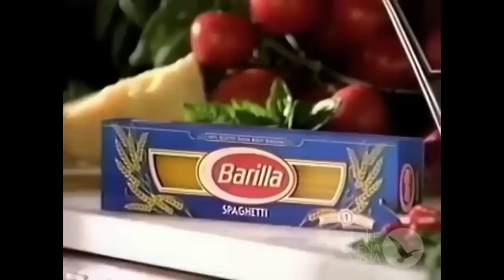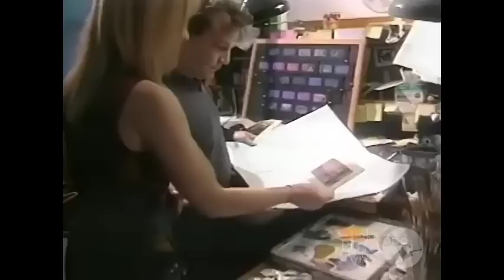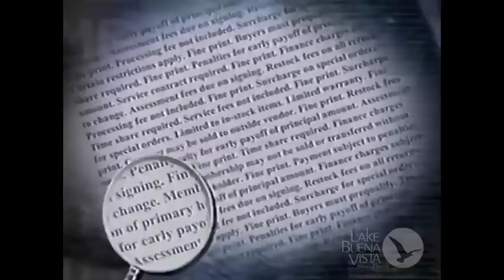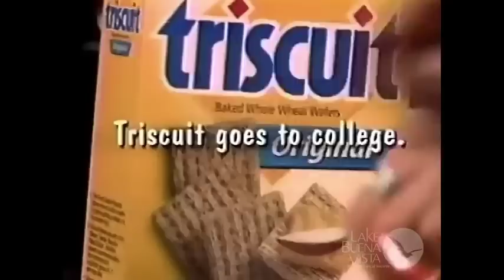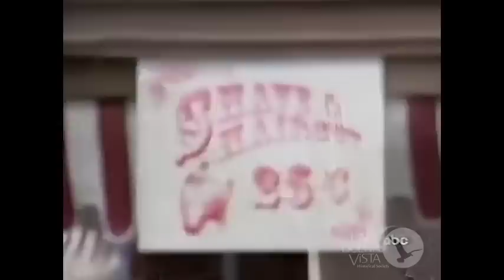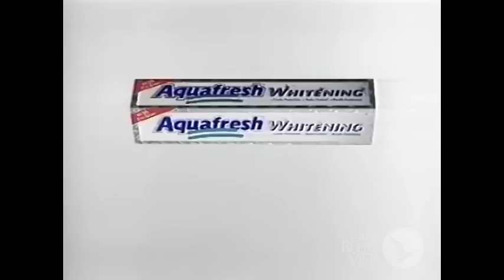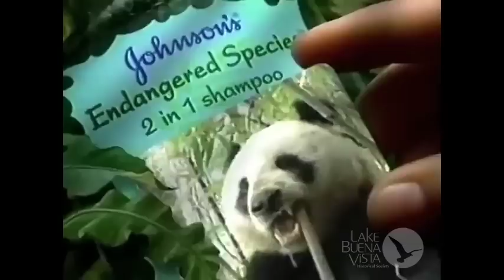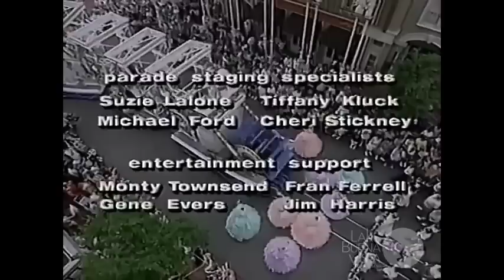1998 Walt Disney World Happy Easter Parade